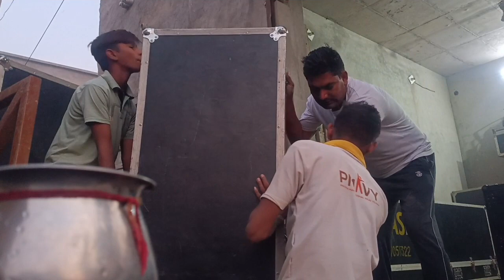Tata-ace DJ Setup !! टाटा एस गाड़ी में डीजे सेटअप कैसे अनलोड किया जाता है!!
Tata Truck
 Tata ace DJ Setup
 Tata ace loading capacity
 Tata ace loader price
 Tata Ace Tata Jeep
dj setup
DJ stabilizer
dj volg
vki van
dj factory
dj dehli Volg